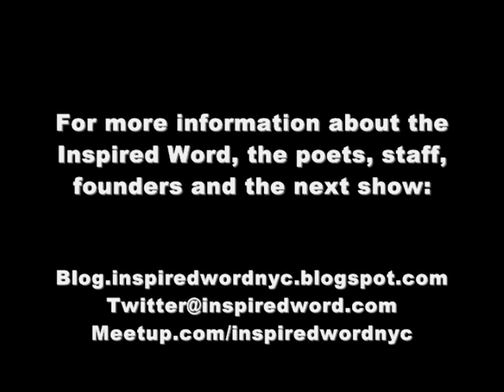lushTongue @ Mike Geffner's Inspired Word NYC Poetry/Spoken Word Event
lushTongue (the sensuous singing duo of Onome and Margaret Moon) @The Inspired Word, Thursday, Aug. 26 , 2010, One and One Bar & Restaurant, Manhattan, NYC.

The Inspired Word is New York City's hottest new poetry/spoken word series, produced by longtime writer/journalist and former Village Voice columnist Mike Geffner and hosted by Erik "Advocate of Wordz" Maldonado.

See more videos on YouTube.com/NYCInspiredWord

Stay Inspired!